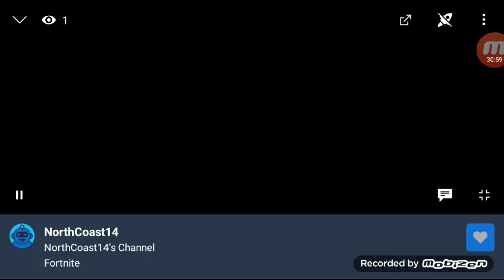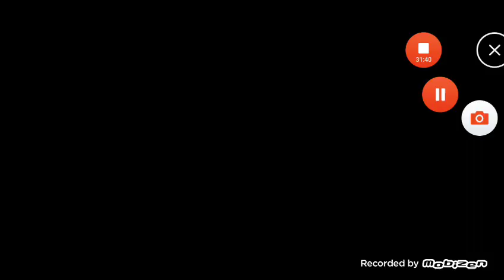Solos with pink teddy bear